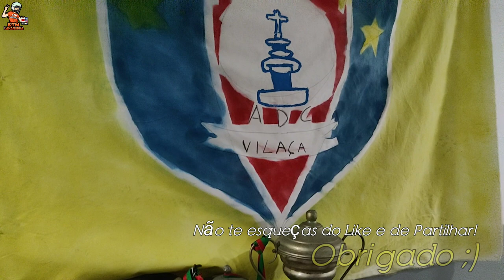Futebol de Salão FEMININO! Futsal Joga Bonito! Grandes Fintas,Goleada Histórica! Parabéns ADC Vilaça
Uma vitória histórica com grandes fintas e muitos golos neste futebol de salão feminino que acabou com uma goleada histórica! Vibra com estas jogadas fantásticas desta jogadoras jovens que têm tudo para ter sucesso. Parabéns à equipa ADC Vilaça ;)

A ADC Vilaça/ Escola de Futebol Fintas entrou com o pé direito na nova temporada desportiva do Campeonato Interdistrital de Futsal Feminino, da AF Braga e AF Viana do Castelo ao golear, em casa, o SC Melgacense, por uns expressivos 12-0.
No primeiro jogo da época, disputado no Pavilhão de Vilaça, a equipa bracarense orientada por Rui Vieira já vencia por 6-0, ao intervalo.
Em destaque estiveram Filipa Araújo e Madalena Bastos, que assinaram um hat-trick. Carla Faria, com um bis e Ana Carvalho, Ana Silva, Cristina Silva e Adriana Araújo também  fizeram o gosto ao pé.

Muito OBRIGADO por assistires e até ao PRÓXIMO vídeo!

Vê o vídeo de apresentação do canal!
Para AJUDARES a CRESCER o canal MENCIONA-ME aos teus amigos ou PARTILHA os meus vídeos sempre que puderes.
If you want to HELP ME GROW the channel MENTION ME to your friends or SHARE my videos whenever you can.
Tens vídeos que eu possa PARTILHAR?
Tens vídeos a nível privado para eu EDITAR?
E se tens questões a colocar...
Moto: KTM Duke 125 ABS 2014
Cams: Sony Action Cam AS15 (Sony AS-15), Sony AS-20, GIT GIT2 Pro, and GIT3 Pro
Musics "2016", "Crotched Main" and "3 States 130BPM" by "Rural Disturbance"